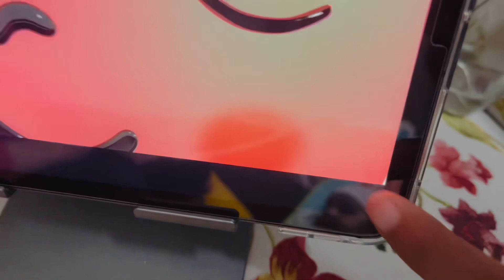Family time | games | baisoya family vlog